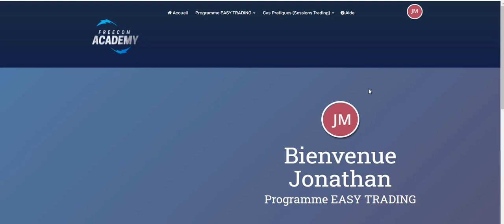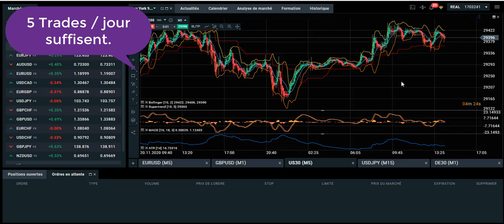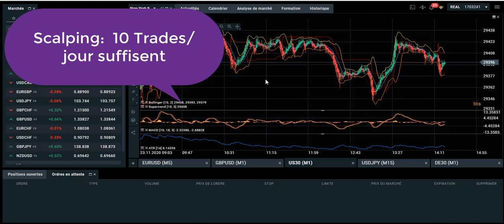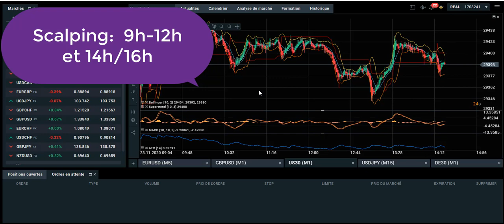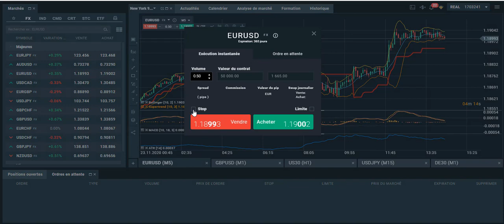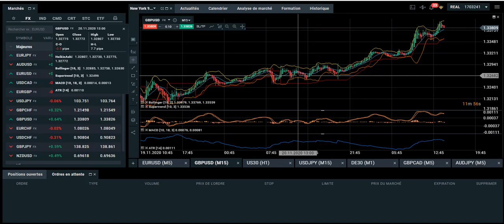TRADING: 5 Trades par Jour pour Gagner GROS ?